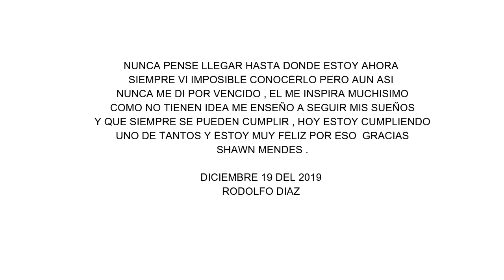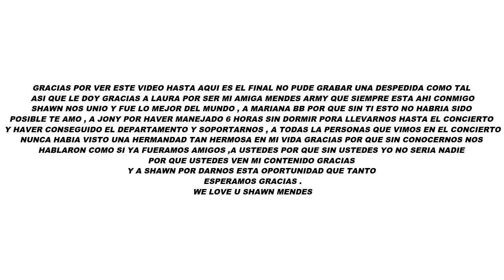FUIMOS AL THE SHAWN MENDES CONCERT// RODOLFO DIAZ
HOLA HERMOSAS PERSONAS PERDON POR NO SUBIR VIDEO DURANTE
MUCHO TIEMPO ESTE VIDEO LA GRABE EN DICIEMBRE CUANDO FUI A EL
CONCIERTO DE SHAWN MENDES NO SABEN LO FELIZ QUE FUI ESE DIA ESPERO QUE LES GUSTE MUCHO, Y RECUERDA QUEDARTE EN CASA LOS AMO MUCHO ❤❤❤